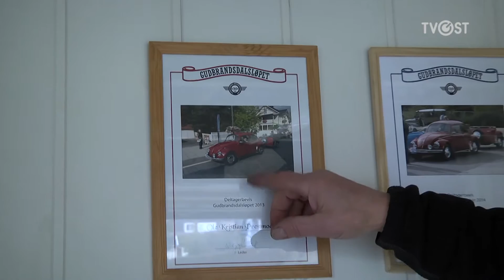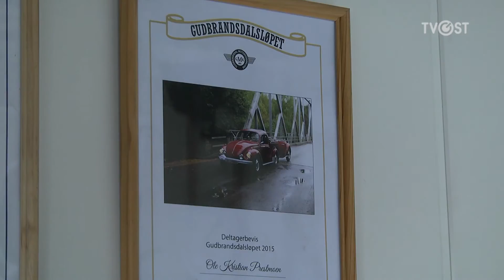Bobleentusiasten på Hundorp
Ole Kristian Prestmoen fra Hundorp har høstet mange lovord og premier for sine ”bobler” og nå er han i gang med flere spennende prosjekter.